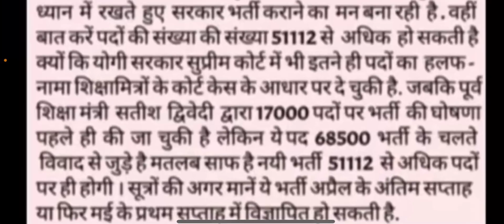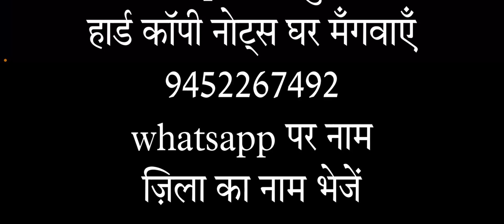51000 से अधिक पदों पर शिक्षक भर्ती विज्ञापन अप्रैल में योगी सरकार करेगी भर्ती शिक्षा मित्र भी शामिल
Super tet new vacancy update exammaster parikshaguru SUPERTET UPTET bundelkhandimaster BEO CTET ctetnews stetnews stet ctetnews exammaster BY EXAM MASTER